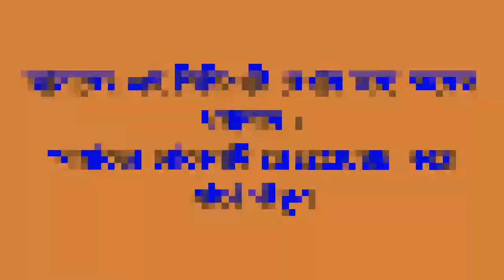বরের বাড়িতে যাত্রী নিয়ে বিয়ে করতে গেলেন কনে (ভিডিও)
বিয়ে সাধারণত হয় কনের বাড়িতে। বরযাত্রী নানা বর্ণাঢ্য আড়ম্বরে কনের বাড়িতে যায় বিয়ের আনুষ্ঠানিকতার জন্য। কিন্তু বরের বাড়িতে যাত্রী নিয়ে বিয়ে করতে গেলেন কনে; এমনটা সম্ভবত আগে শোনা যায়নি। প্রথা ভেঙে বিয়ের এমন ঘটনাই ঘটলো ভারতের মধ্যপ্রদেশে।